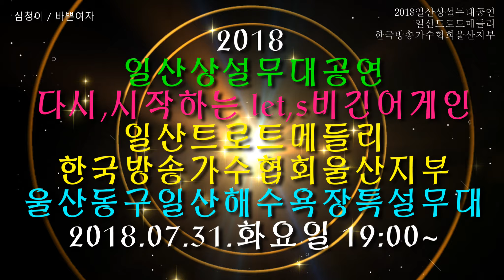초대가수 심청이 = 바쁜여자 / 당신은내반쪽 . 2018 일산해수욕장상설무대공연 다시,시작하는 let,s비긴어게인 일산트로트메들리.한국방송가수협회울산지부행사 180731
초대가수  :  심청이
영상감독  :  ahyoung아영  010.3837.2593
촬영장소  :  울산 동구 일산동 일산해수욕장 상설무대